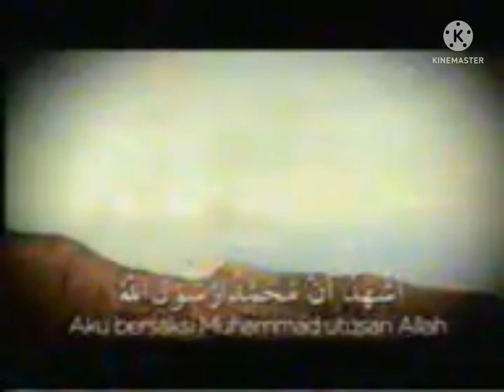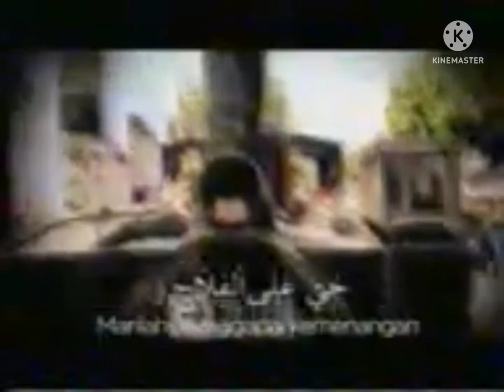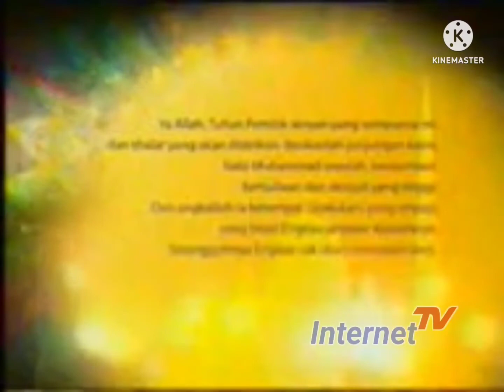Adzan Maghrib Semarang Internet TV 2013